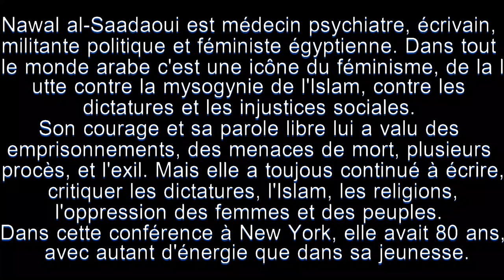Nawal al-Saadaoui, sur les religions, les femmes, la résistance et la créativité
Cette vidéo est extraite d'une conférence plus longue, voici le lien de la vidéo originale en anglais pour ceux qui veulent en savoir plus